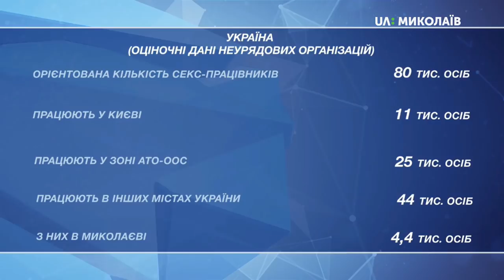25.06.2019 Дебати. Миколаїв "Легалізація проституції"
Легалізація проституції в Україі: дозволити не можна заборонити.
Відповідальність за заняття проституцією в нашій державі фактично декриміналізована – секс-працівники зазвичай відбуваються незначними адміністративними стягненнями. Але, натомість, потерпають від насильства з боку сутенерів, неадекватних клієнтів, тиску та шантажу з боку правоохоронців, ризикують потрапити у сексуальне рабство тощо.
Саме ця незахищеність секс-працівників та стовідсоткова тінізація індустрії секс-послуг і є одним з основних аргументів прихильників легалізації проституції в Україні. Чи потрібно в Україні легалізувати проституцію? Чи допоможе це вирішити низку серйозних  проблем, які є невід’ємною частиною ринку секс-послуг? Чи наша держава і суспільство поки що неготові до прийняття такого рішення?
Учасники дебатів:
— Аліна Сарнацька, колишня секс-працівниця, координаторка ГО "Клуб Еней";
— Дмитро Поправкін, консультант з питань сім’ї та шлюбу, пастор.